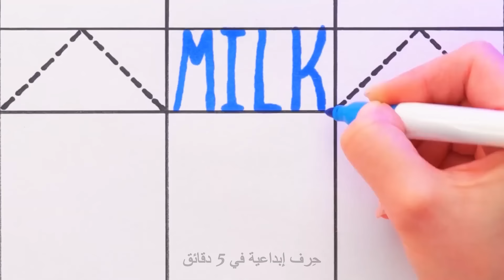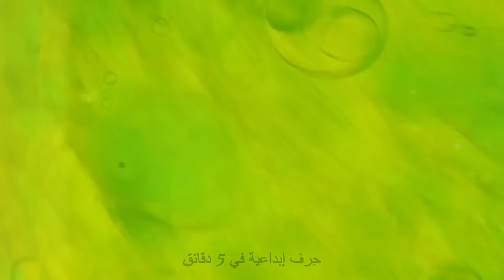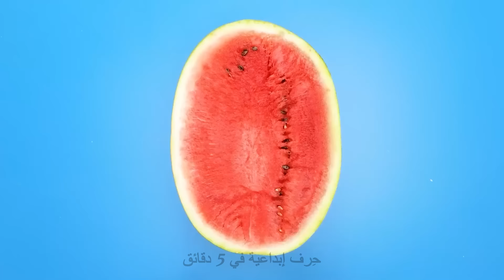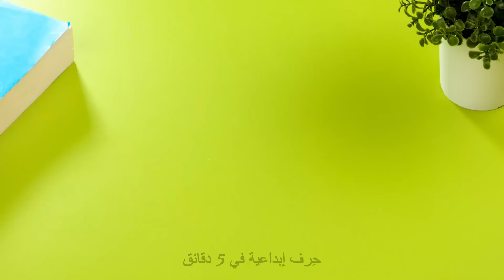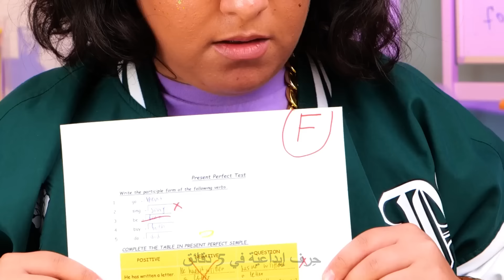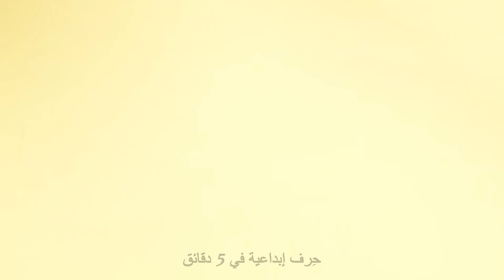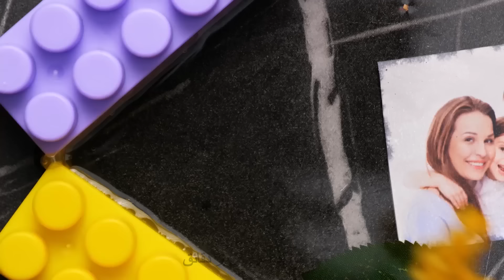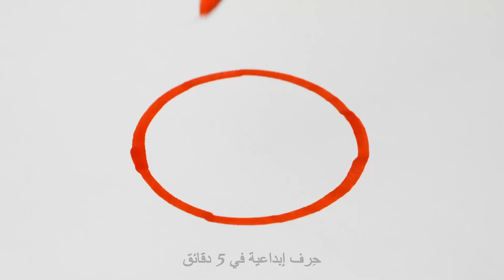أفكار سهلة لصنع الألعاب المهدئة والحرف اليدوية الم satisfying التي يمكنك صنعها في المنزل 🐯🌈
انغمس في عالم الاسترخاء والإبداع مع فيديونا الذي يتميز بالألعاب التحسيسية المذهلة والأعمال اليدوية المرضية التي يمكنك صنعها في المنزل.

توقيتات:

00:00 ألعاب القلق المشتراة من المتجر مقابل الصنع اليدوي
27:00 تزيين الكعك الم satisfying
40:34 الأشغال اليدوية بـ الشريط النانو